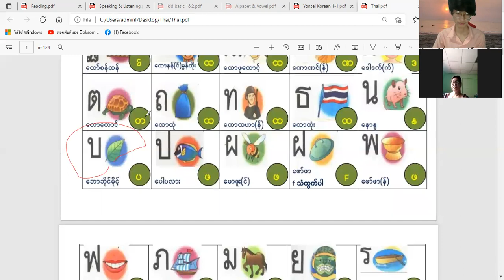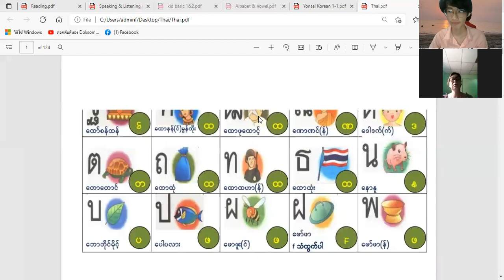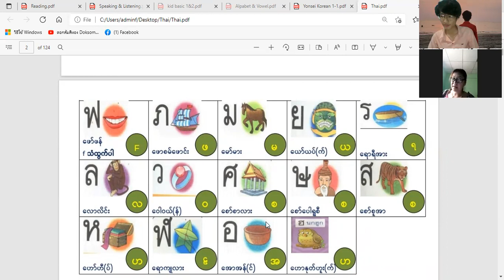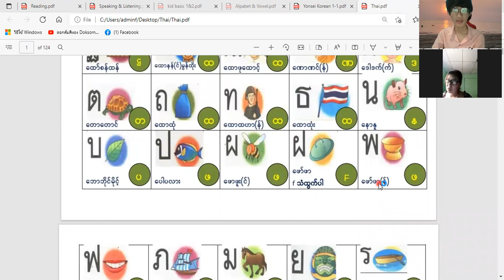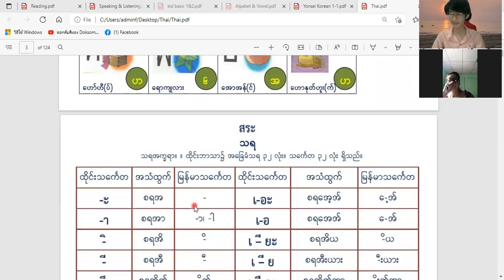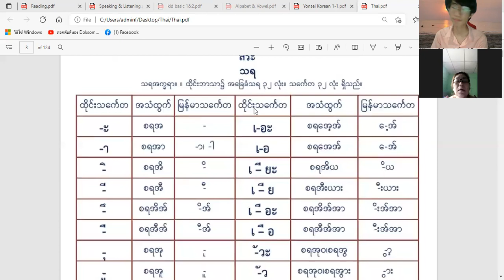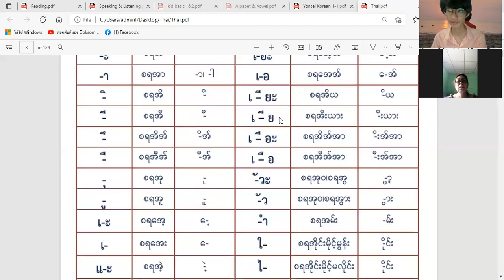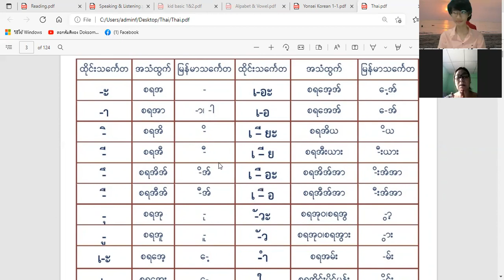LT&K / ထိုင်းစာ အခြေခံ သင်ခန်းစာ ( 2 ) / Thai Basic Lesson ( 2 ) / Day ( 2 ) / 4.3.2022